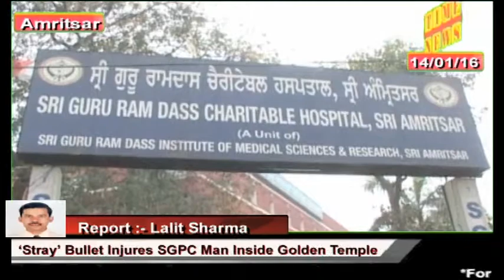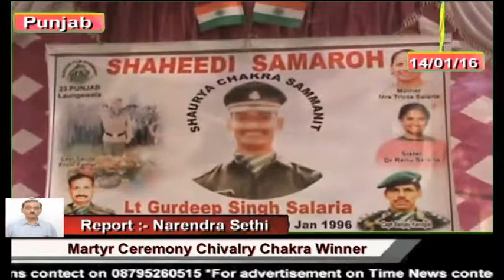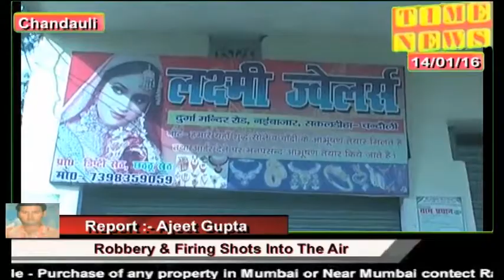Time News :- 14th January Bulletin Story